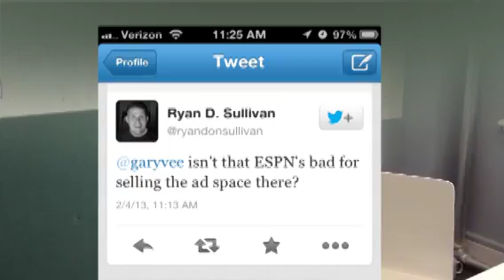Not All Impressions are Good, Especially on Mobile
Family 1st! but after that, Businessman. Just a guy that Loves the Hustle, People, wine and the NYJets.  Check out the new site, and tell me what you think

Gary Vaynerchuk is a New York Times and Wall Street Journal Best-Selling author, self-taught wine expert, and innovative entrepreneur.